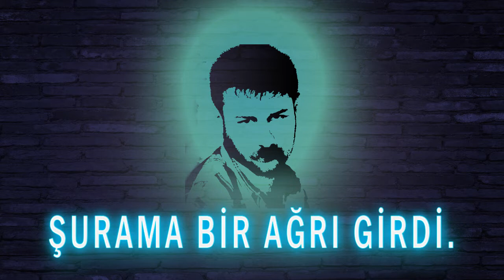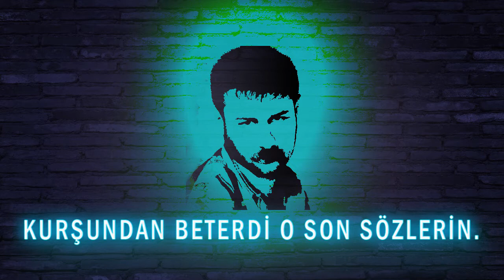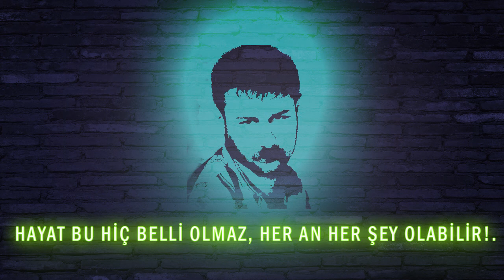AZER BÜLBÜL'ÜN UNUTULMAYAN 10 SÖZÜ!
• AZER BÜLBÜL SEVDİĞİMİZ BİR SANATÇIYDI,VİAGRADAN VEFAT ETTİ MAALESEF, MÜZİKLERİ DE ÖYLE BU MÜZİKLERDE GEÇEN EFSANE CİĞER YAKAN SÖZLERİ SİZLER İÇİN DERLEDİM.

• Neon ışık ile bu tarz tasarımlar yapmak için eğitim videosu gelecek.

2012 yılında ölen ünlüler
genç yaşta ölen ünlüler

Türkiye'nin Vefat Eden En İyi 10 Şarkıcısı,
Türk YouTuberların En Çok İzlenen 10 Videosu - 2019,
Erkan Kolçak Köstendil'in En İyi 10 Performansı,
YouTuber Filmlerinin En Çok İzlenen Fragmanları,
Türkiye'nin En İyi 10 Yaz Dizisi,
Dünyanın En İyi 10 Müziği,
En Çok İzlenen 15 Yerli Dizi Sahnesi,
Türkiye'nin En Kısa Süren 50 Dizisi,
Türkiye'nin En Uzun Süren 50 Dizisi,
Türkiye'nin En İyi 10 Asker Dizisi,
Kore Uyarlaması En İyi 20 Yerli Dizi,
FOX TV'nin En İyi 10 Dizisi,
TRT 1'in En İyi 10 Dizisi,
Star TV'nin En İyi 10 Dizisi,
Show TV'nin En İyi 10 Dizisi,
Atv'nin En İyi 10 Dizisi,
Kanal D'nin En İyi 10 Dizisi,
Oynadığı Hiçbir Dizi Tutmayan 20 Oyuncu,